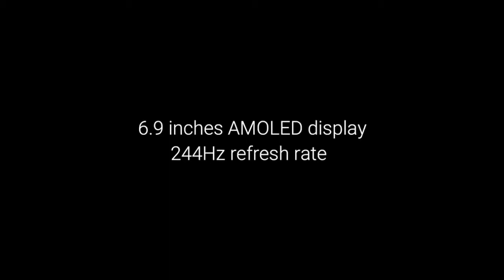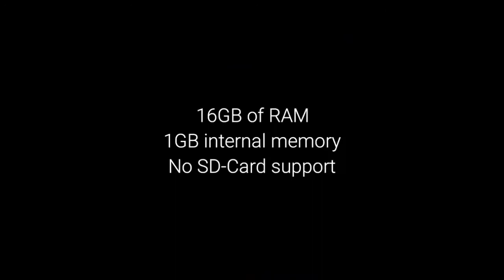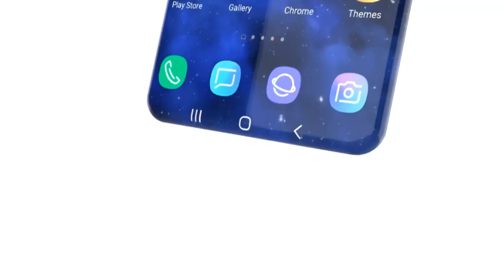Samsung Galaxy One Release Date, Price, Features, Specs, Camera, First Look, Launch,Official Trailer